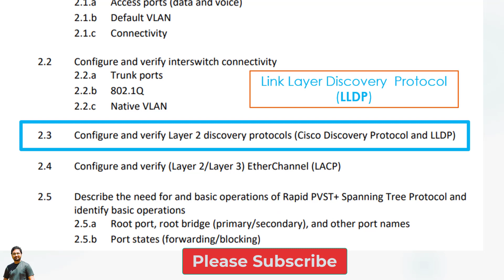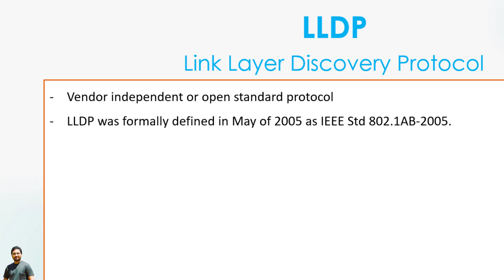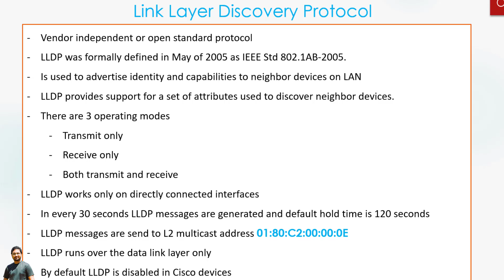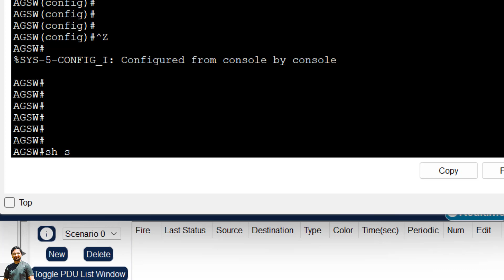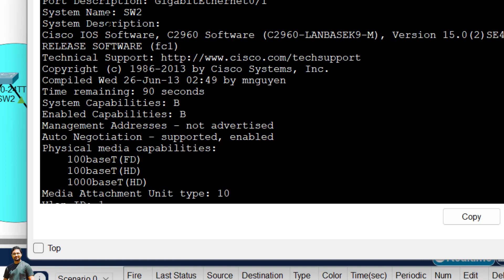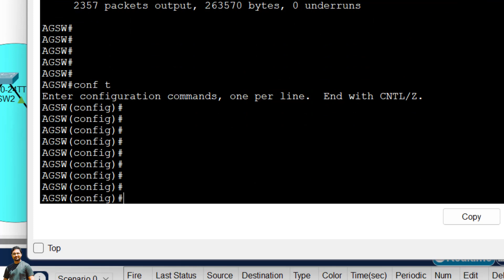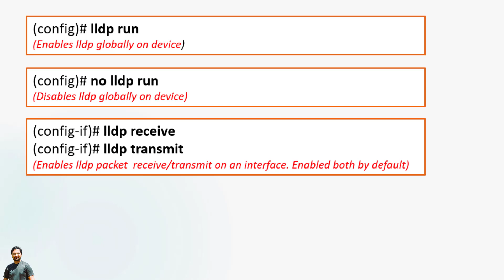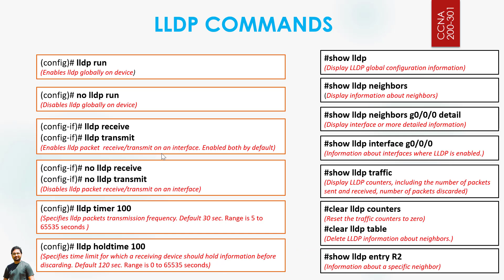L13: Link Layer Discovery Protocol | LLDP| Free CCNA 200-301 Bangla Tutorial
This is a complete video series of CCNA tutorial in Bangla which is designed according to CCNA 200-301 syllabus.

You can connect me on Linkedin

CCNA 200-301 exam tests your knowledge and skills related to:

✍️Network fundamentals
✍️Network access
✍️IP connectivity
✍️IP services
✍️Security fundamentals
✍️Automation and programmability

After completing CCNA 200-301 you should also be able to:
- Configure, verify, and troubleshoot inter-VLAN routing, and OSPF and EIGRP for IPv4 and IPv6
- Configure, verify, and troubleshoot VLANs, inter-switch connectivity, STP protocols and features, and EtherChannel
- Configure monitoring and device management and troubleshoot connectivity issues
- Configure, verify, and troubleshoot HSRP and access lists for traffic filtering as well as verify ACLs with the APIC-EM Path Trace ACL Analysis Tool
- Configure, verify, and troubleshoot WAN technologies, including PPP, MLPPP, PPoE, GRE, and single-homed connectivity using eBGP IPv4
- Describe WAN topologies, connectivity options, and QoS concepts
- Describe key security concepts
- Describe remote access and VPNs
- Describe security password policy elements
- Configure WLAN using WPA2 PSK using the GUI
- Explain how automation impacts network management and deployment
- Describe controller based and software defined architectures (underlay, overlay and fabric)
- Describe characteristics of REST-based APIs (CRUD, HTTP, verbs, and data encoding)
- Recognize the capabilities of configuration management mechanisms Puppet, Chef and Ansible